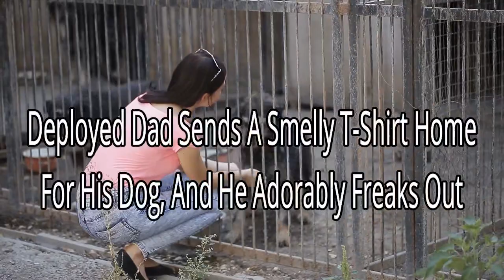Deployed Dad Sends A Smelly T-Shirt Home For His Dog, And He Adorably Freaks Out